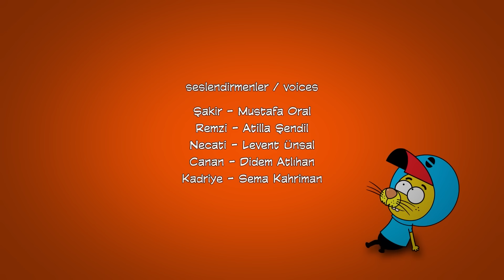10 Bölüm 1 Arada #56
Kral Şakir izlemeye doyamayanlar için Kral Şakir eğlencesini bitmek bilmeyen bir heyecana dönüşmesi için 10 bölüm birleştirerek sizlere sunuyoruz.

Kral Şakir 10 Bölüm 1 Arada 56. Bölüm

King Shakir 10 Episode In 1 Episode 56

Proje Tasarımcısı: Varol Yaşaroğlu & Berk Tokay
Yapımcı: Varol Yaşaroğlu
Yönetici Yapımcı: Berk Tokay
Senarist: Haluk Can Dizdaroğlu
Yönetmen: Kuntay Kumbur